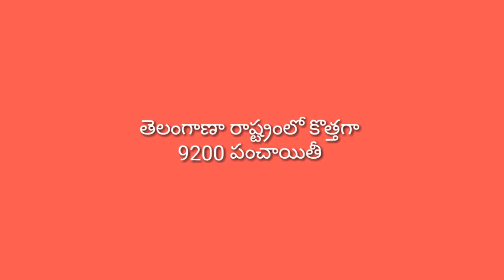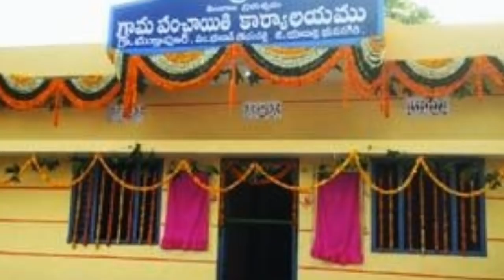కొత్తగా 9200 తెలంగాణా గ్రామపంచాయితీ కార్యదర్శి పోస్టులు I TS Panchayat Secretary Jobs 2018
తెలుగు భారతి ఛానల్ తెలుగు వాళ్ళ కోసం క్రియేట్ చేయబడింది.ఇక్కడ అనేక విష
యాలు తెలుగులో వివరించడం జరుగుతుంది.అందం, ఆరోగ్యం,వినోదం,టెక్, మనీ మేకింగ్ టిప్స్ ,కంప్యూటర్ టిప్స్ ...ఇలా చాలా విషయాలు చెప్పడం జరుగుతుంది .